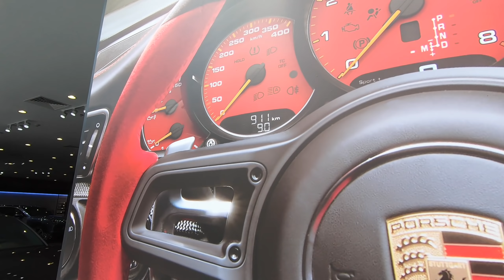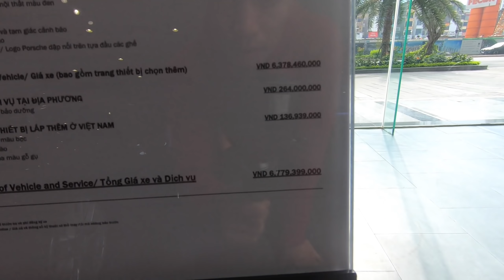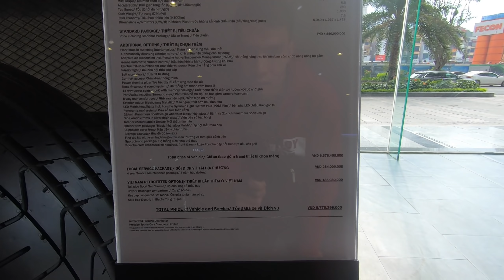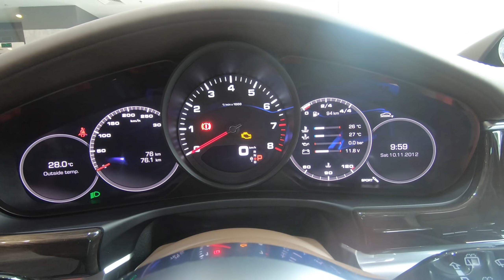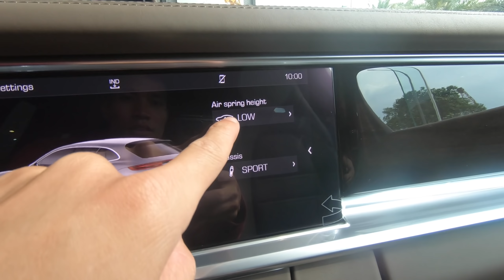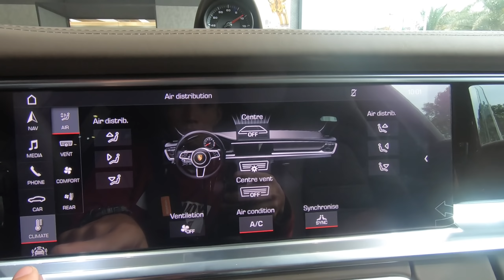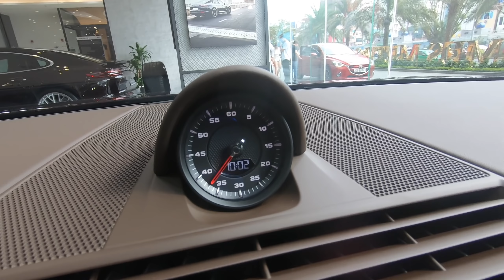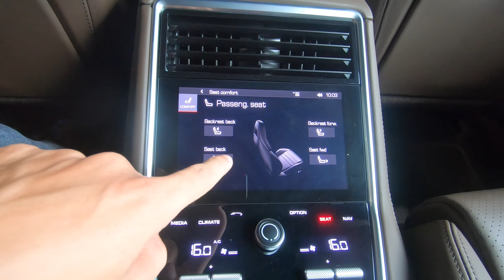Đánh giá Porsche Panamera 4 Sporturismo gần 7 TỶ đầu tiên Việt Nam